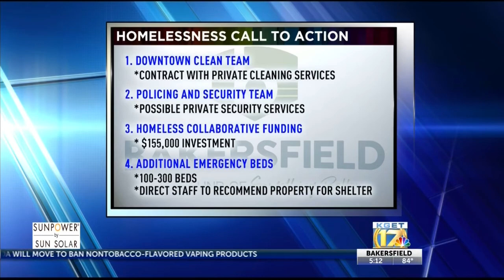Bakersfield City Council to call action on homeless crisis, police-worn body cameras